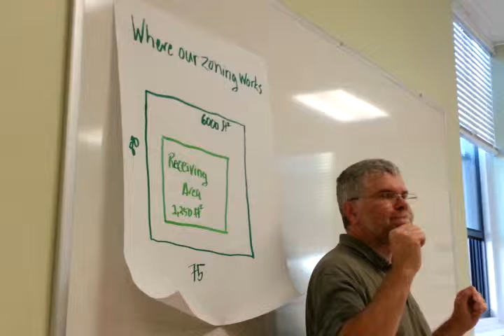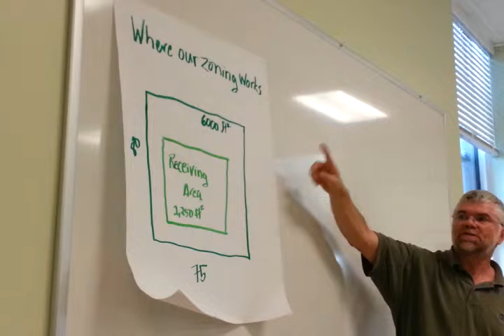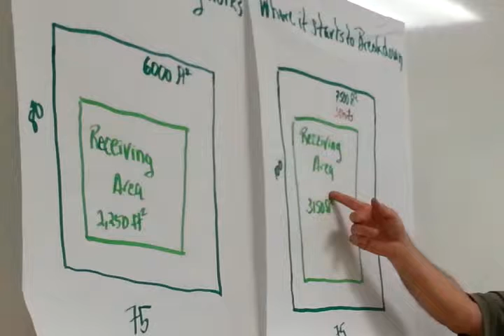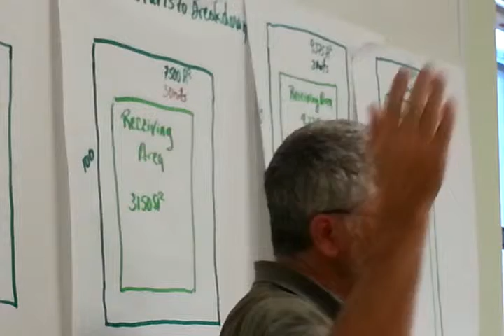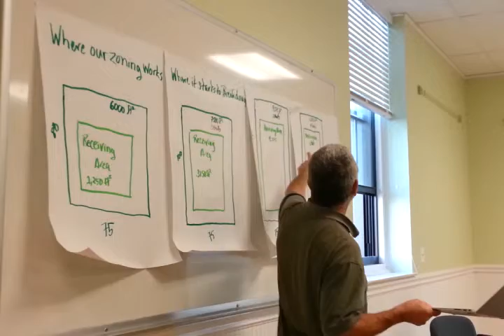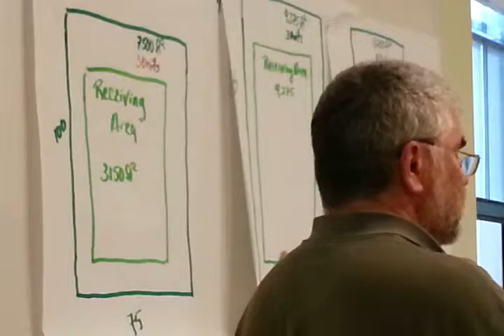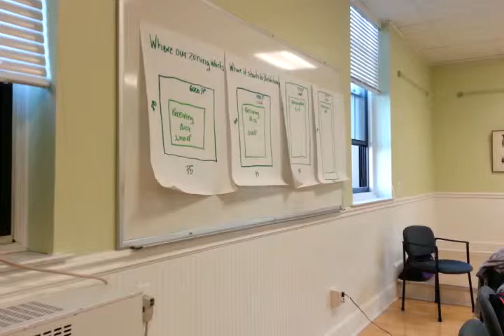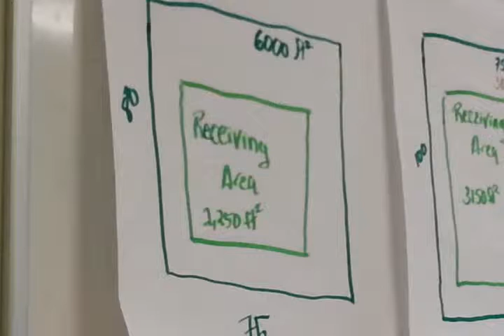Northampton Ordinance Committee Discusses Zoning and Design for Residential Developments, 9/22/14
This is a complete recording of the September 22, 2014 meeting of Northampton's Committee on Rules, Orders, Appointments, and Ordinances.  The agenda included a continuation of Public Hearings for the replacement of a moratorium on construction of 7+ units in the URB and URC districts.   This recording was made by Ruth McGrath.